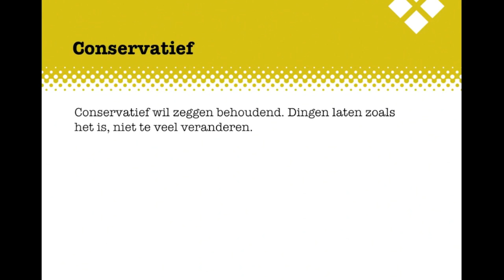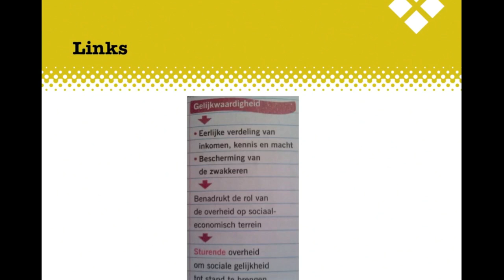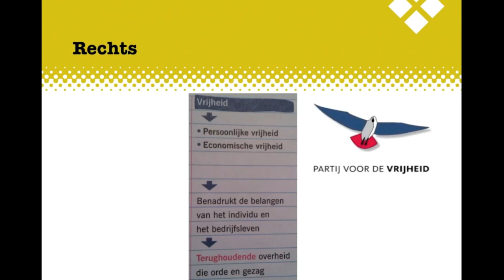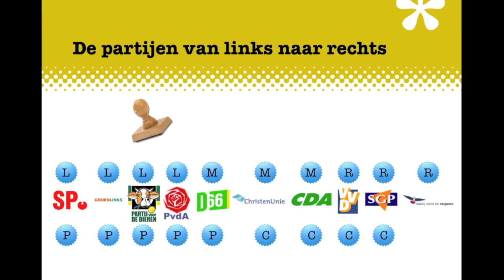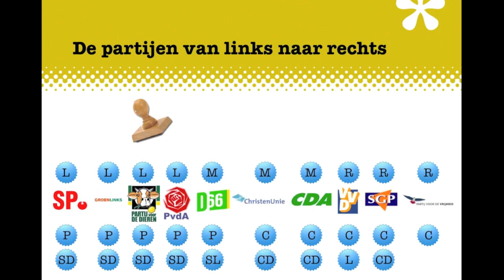H11 Politiek KGT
De uitleg bij het Examenkatern Politiek KGT, Hoofdstuk 11 Linkse en rechtse partijen.